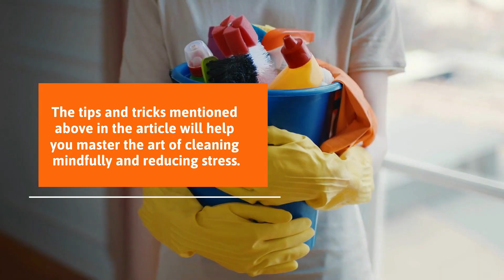The Art Of Cleaning Mindfully & Reduce Stress | Bond Cleaning In Brisbane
Tidying up a house is often considered a laborious and monotonous task.  People don’t enjoy the majority of cleaning chores, such as scrubbing walls, vacuuming carpets mopping the floor, etc. However, rushing through cleaning tasks won’t help you achieve desired results. Applying mindfulness principles to household chores can help you reduce stress, and you can complete all the tasks in less time.  Many professional mindful educators in Brisbane suggest that practising well-organised cleaning chores can manage stress and help you find balance in your work and life. Here are some useful tips to help you achieve the art of mindful cleaning while alleviating the stress level.